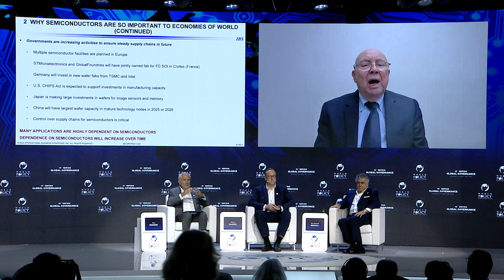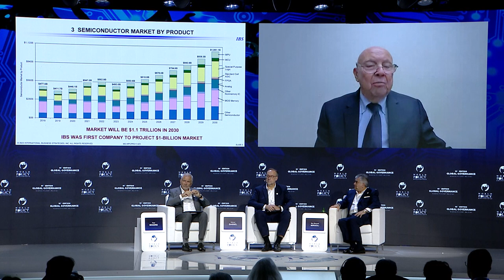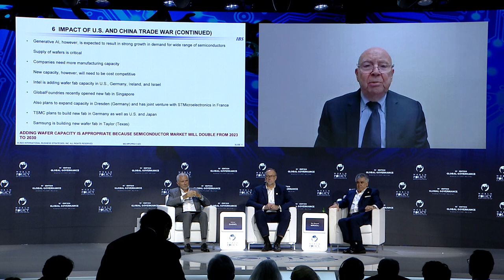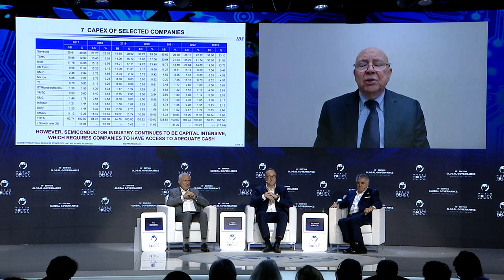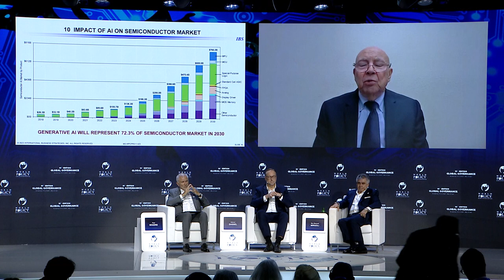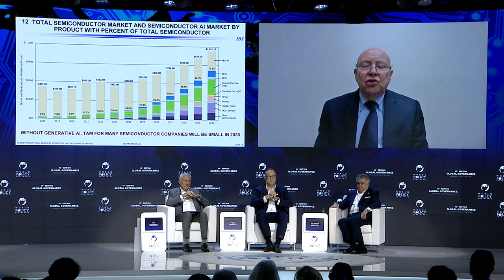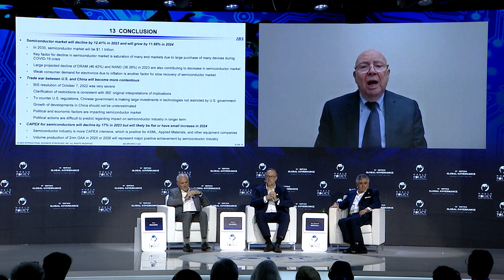WPC 2023 - Plenary session 11: Semiconductors and Geopolitical Trends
Plenary session 11: Semiconductors and Geopolitical Trends: An Opportunity to Strengthen Relationships

Chair:
Paul Boudre, Silian Partner, former CEO of Soitec

Speakers:
Handel Jones, Founder and CEO of International Business Strategies (IBS)
Max Masood Mirgoli, Executive Vice President of worldwide strategic partnerships at Imec
Helmut Gassel, former Management board member of Infineon